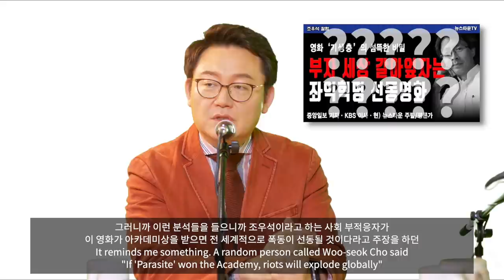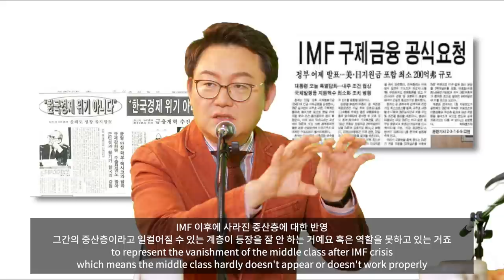(Eng Sub) [파격수다] EP.01 기생충이 체제 수호적인 영화라고?!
안녕하세요. 시사 문화 평론가 김성수입니다.

새로운 코너를 준비해보았습니다!
20대 젊은 친구들과 문화 이슈에 대해 분석해보는 시간을 가져봤는데요.
각기 다른 세대들이 어떤 생각을 가지고 있는지 함께 살펴볼까요!
재미있게 즐겨주시면 감사하겠습니다.

Hi. I'm korean culture critic Kim Seong Su.
This is a video about the conversation between 2030s and 7080s (A huge generation gap).
Today, We talked about a movie called 'Parasite', and this is usual-korean point of view about this movie.
Hope you guys get knowledge about our culture by watching this video!